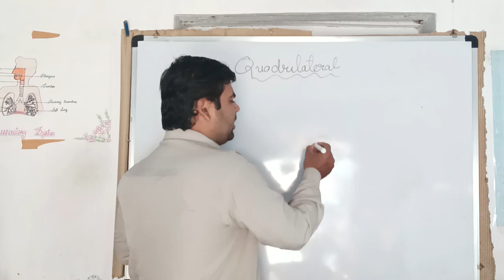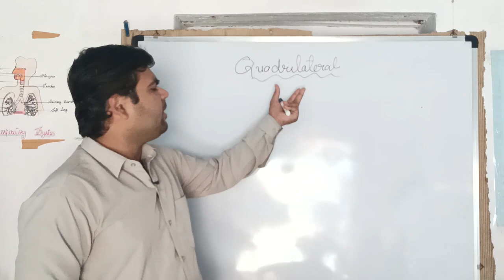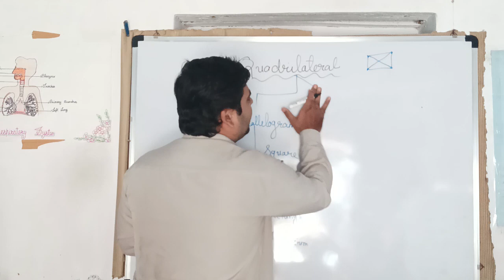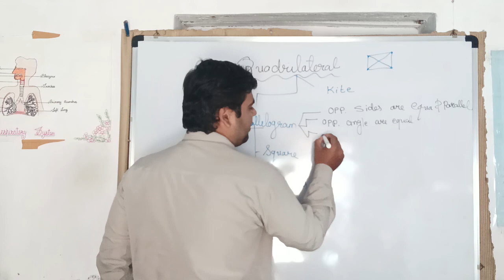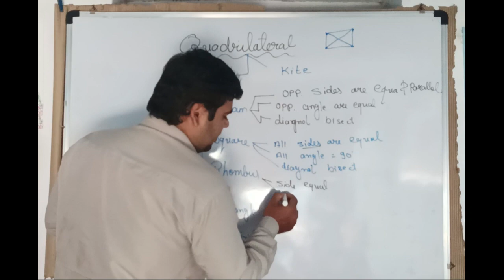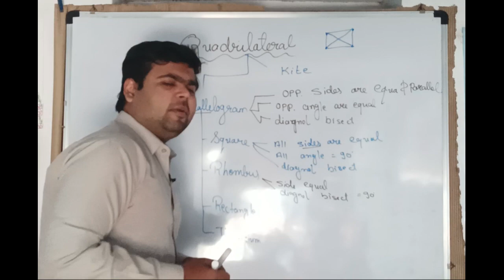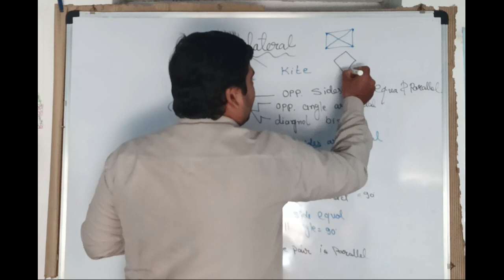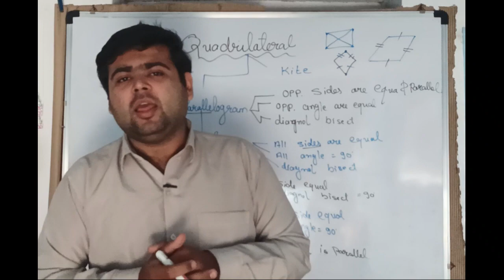Quadrilateral|Class 9 Math|Chapter 8 Property|Parallelogram|Square|Rectangle|Rhombus|Trapizium|Kite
Quadrilateral|Class 9 Math|Chapter 8  Property|Parallelogram|Square|Rectangle|Rhombus|Trapizium|Kite vaid sir, sufiyan sir, ssv, guruji